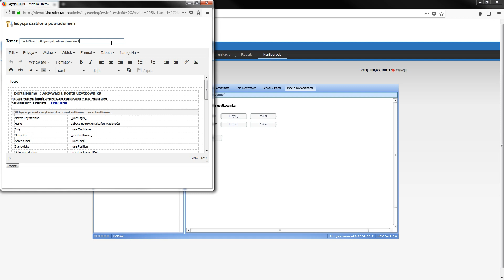HCM Deck | Help Center | Edycja powiadomień